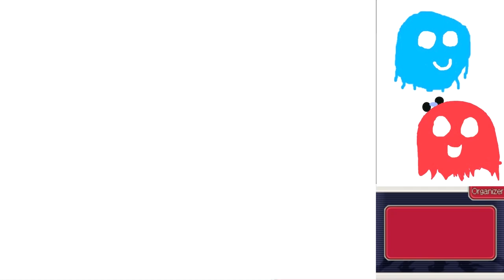Ace Attorney Investigations Part 7 - MARTY DOXXES HER COWORKER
Sorry Katie, but Marty said you wouldn't care.